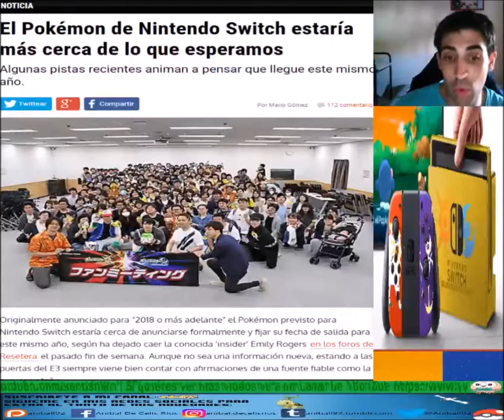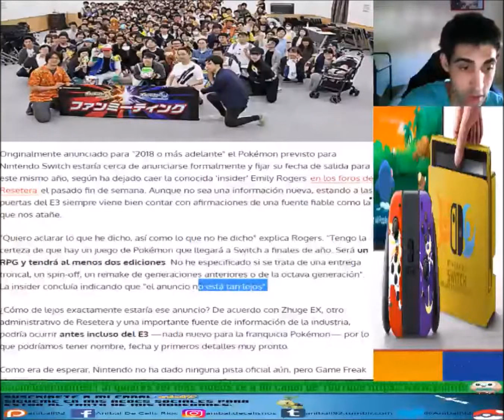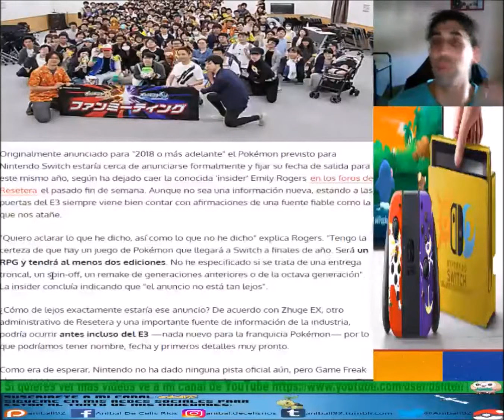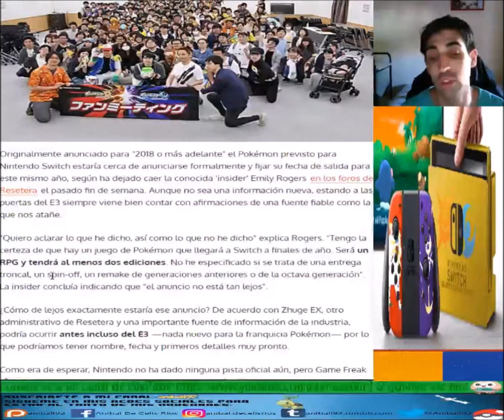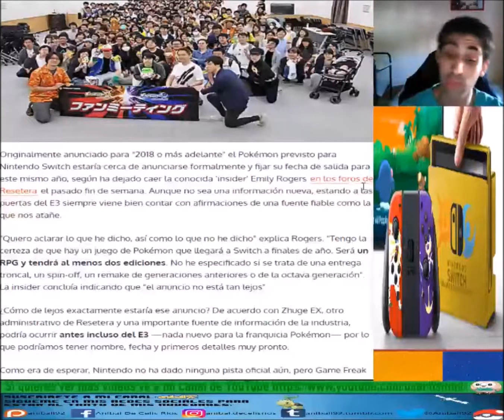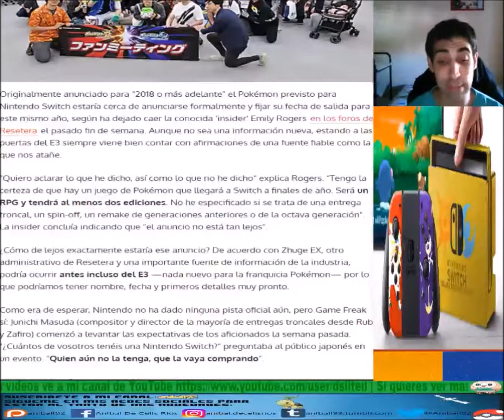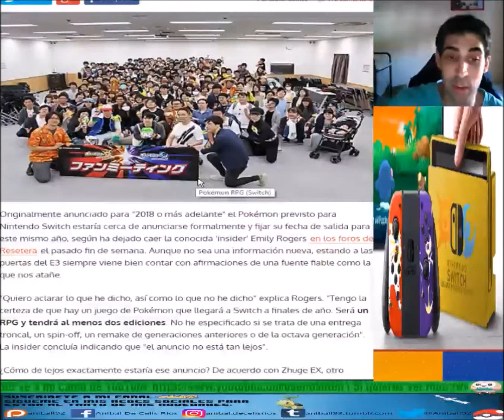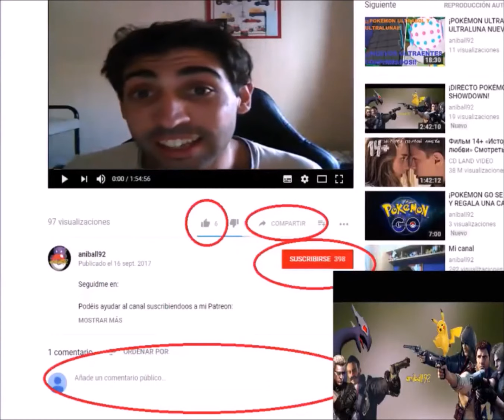¡EL POKÉMON DE NINTENDO SWITCH ESTARÍA MÁS CERCA DE LO QUE ESPERAMOS!